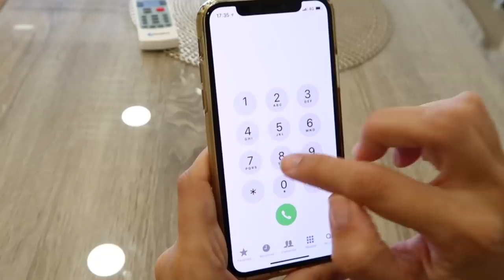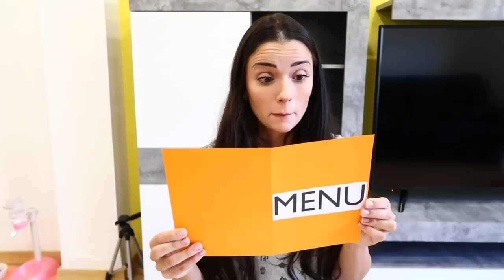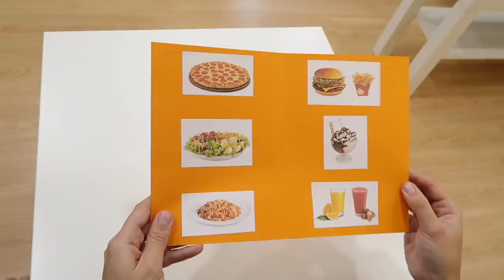BIA LOBO VIDEOS DIVERTIDOS CAFE COM A MAMÃE